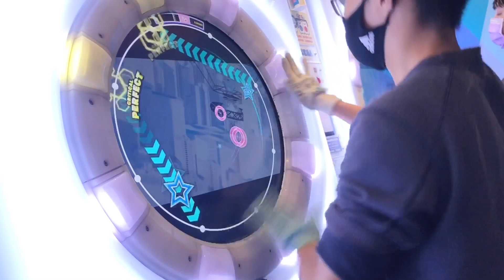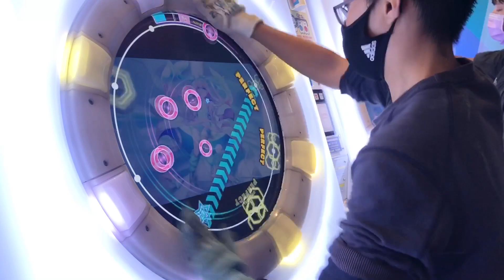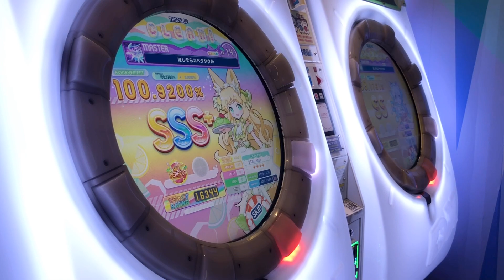ほしぞらスペクタクル MASTER ALL PERFECT (AP)【maimai でらっくす Splash PLUS】｜HCC小寶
Player:HCC小寶
歡迎在影片底下跟我互動，喜歡我的影片也別忘了按下訂閱和喜歡，並分享給你的朋友們看喔!!

有甚麼想看的影片也歡迎在留言區告訴我，我會為你發一部影片喔!!
You can request any songs in the comments below.

各種合作與推廣交流請聯繫以下方式